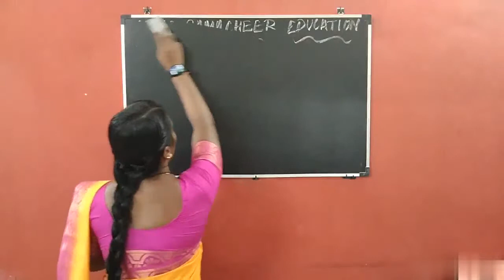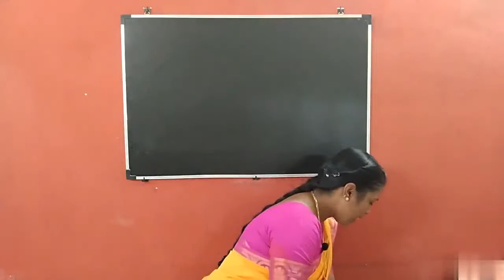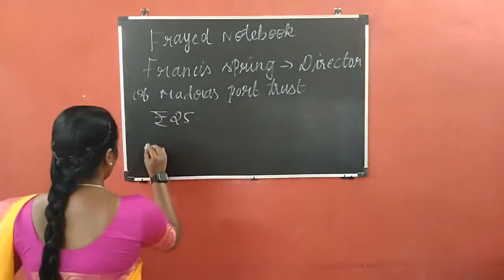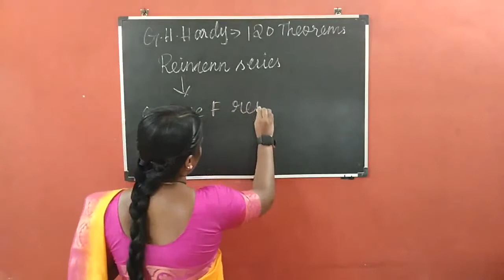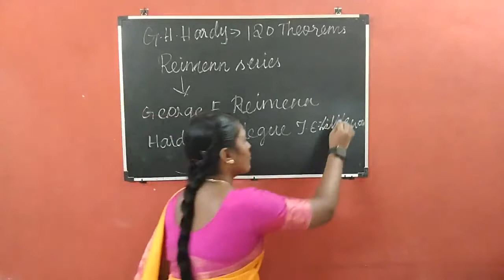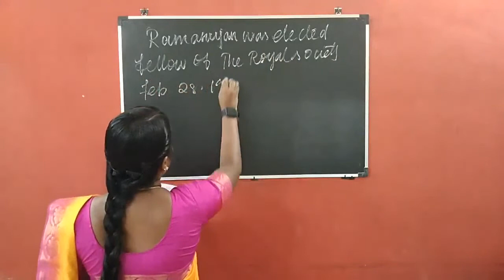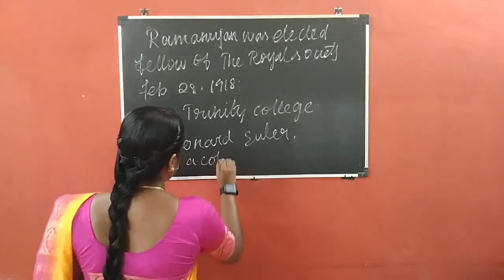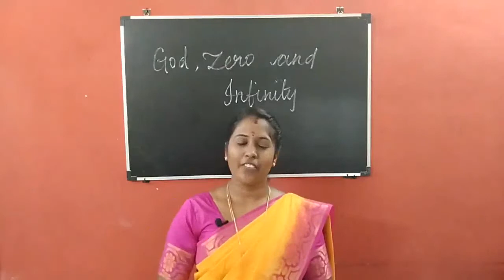9TH_Std |ENGLISH|PROSE - 6|FROM ZERO TO INFINITY|PART-2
9TH_Std ENGLISH PROSE - 6 ZERO TO INFINITY PART-2

PROSE - 6
ZERO TO INFINITY
PART-1

PROSE - 1
SECTION-2

TERM III
SECTION 1